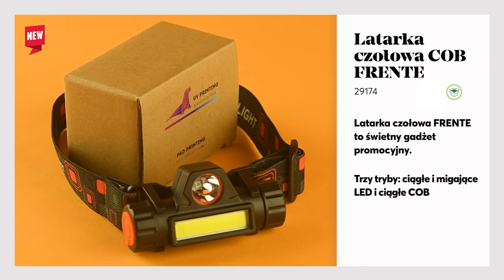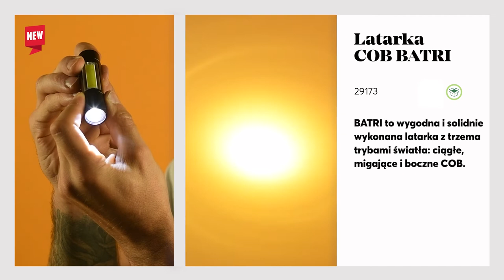Fantastic5 - edycja październikowa | 5 gadżetowych premier od Blue Collection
Sprawdź nasze najnowsze premiery.
➡️ Przedstawione na filmie produkty znajdziesz tutaj:
➡️ Wygeneruj spersonalizowaną ulotkę: Zaloguj się na swój profil na i kliknij zakładkę: "Edytor ulotek"